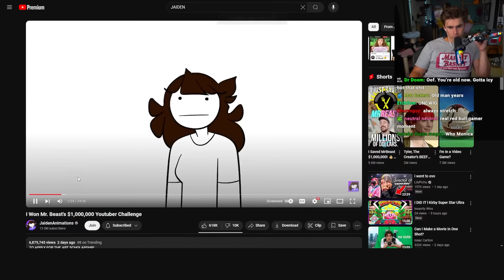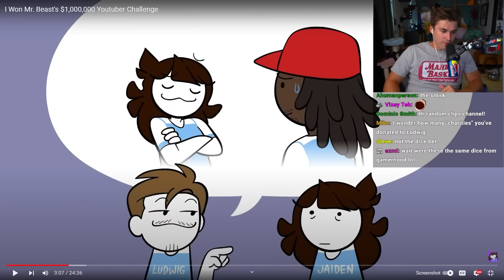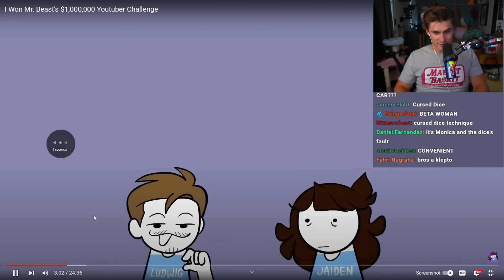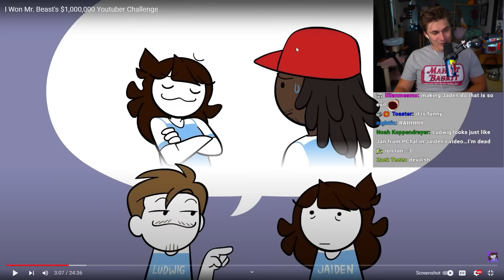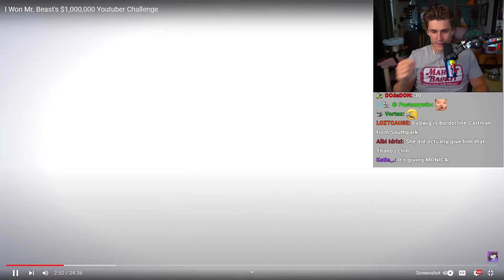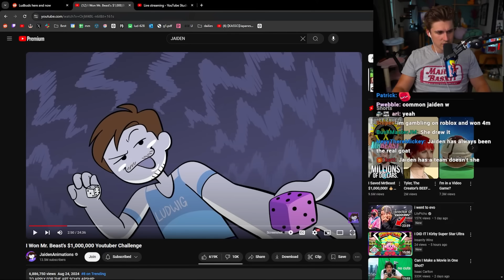Ludwig REACTS to his Jaidenanimation scene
Ludwig reacts to the scene he was featured in Jaidenanimation's animation about winning the mr beast challenge video